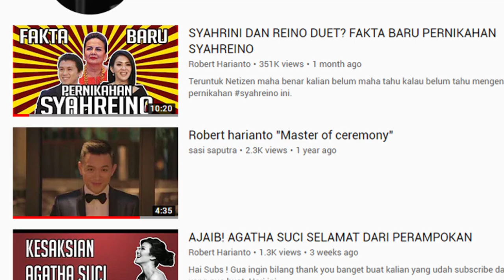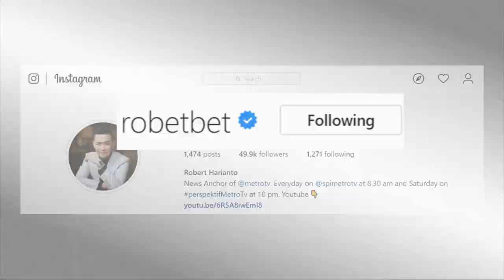KALAU ORANG "GILA" DIKASIH KAMERA YA GINI! PRE WEDDING RASA FOTO MAJALAH FASHION